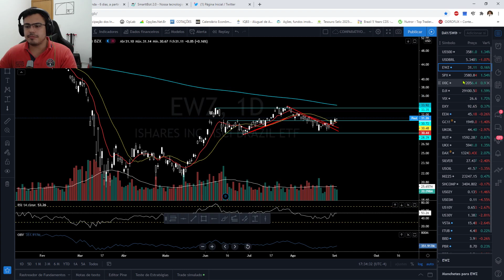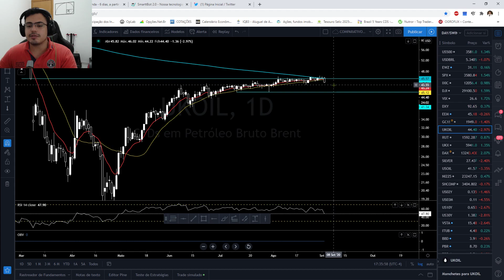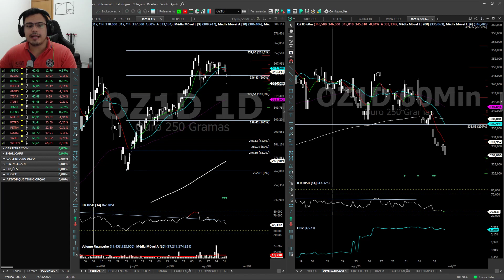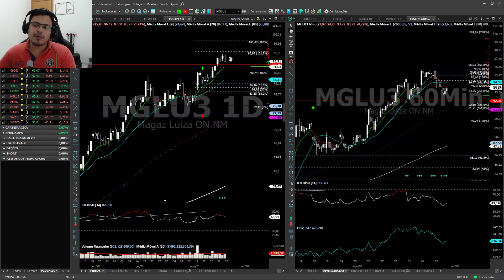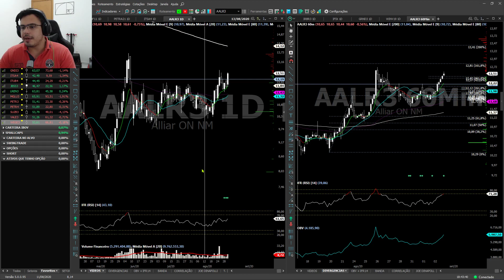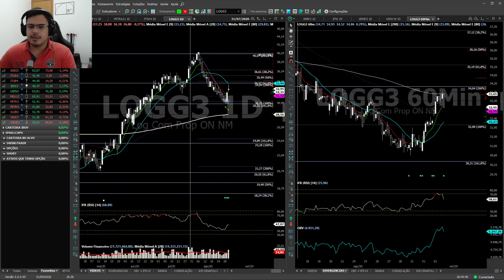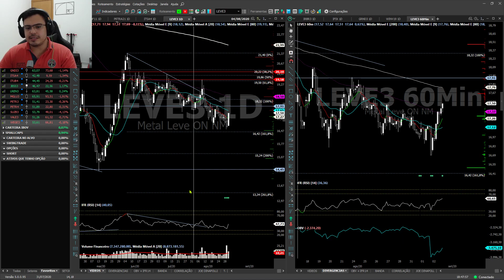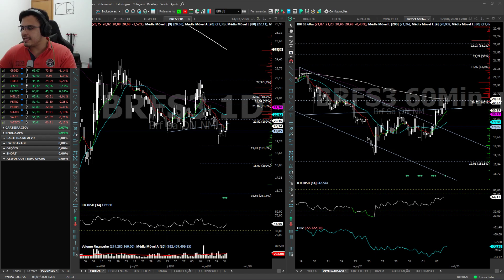NO ALVO DIÁRIO - MERCADO FINANCEIRO 02/09/2020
Olá amigos investidores! Tudo bem com vocês? Espero que sim! Nesse vídeo abordei principais índices brasileiros, bluechips e pedidos do telegram. Fiquem com Deus. Valeeeu!

Para entrar no GRUPO FECHADO "NO ALVO", aulas particulares ou imersão entre em contato pelo whatsapp